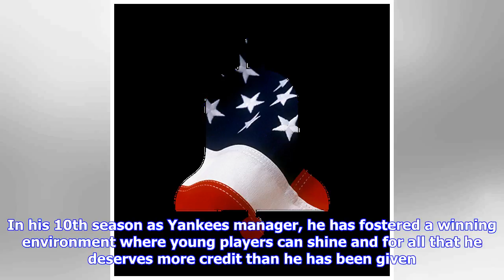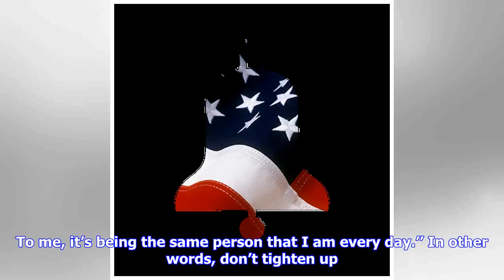Breaking News | Joe girardi got yankees here by letting them be themselves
Joe girardi got yankees here by letting them be themselves

Yankees manager Joe Girardi Paul J. Bereswill Joe Girardi can be high strung. Joe Girardi can be con...